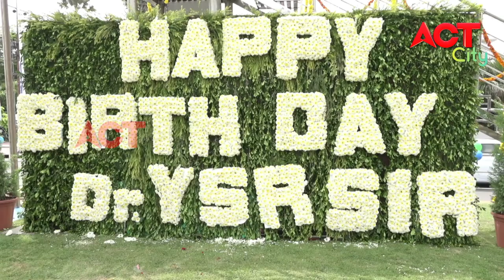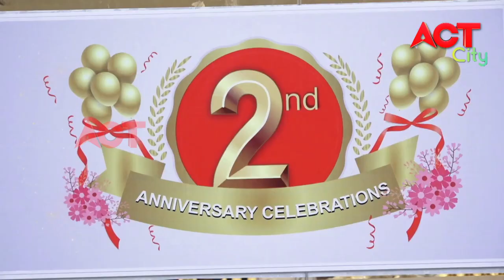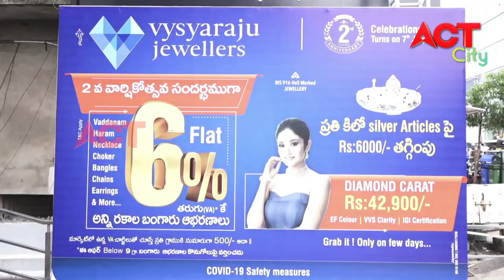MORNING ACT CITY VIZAG NEWS 08-07-2020